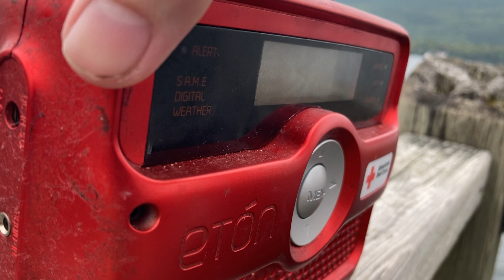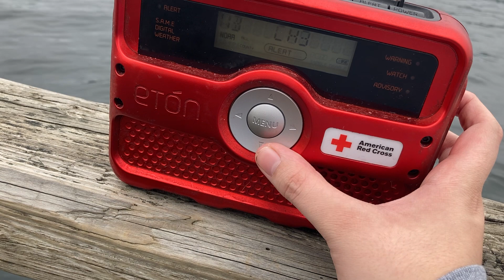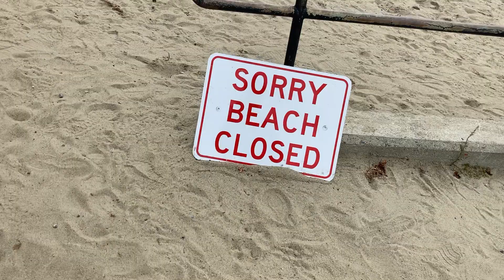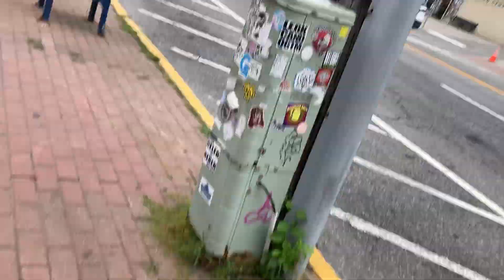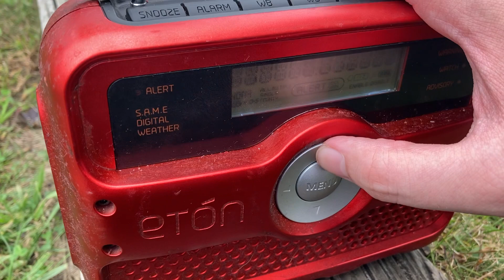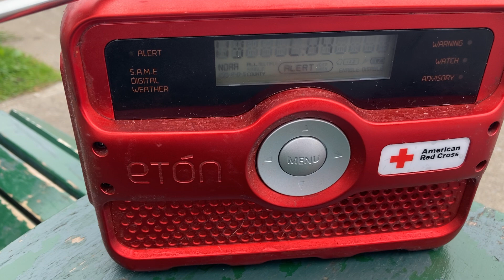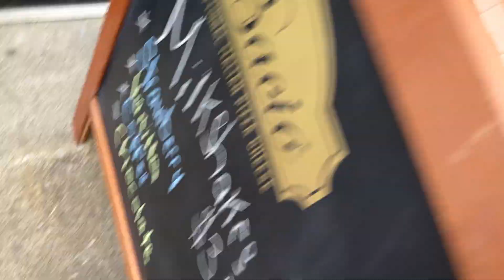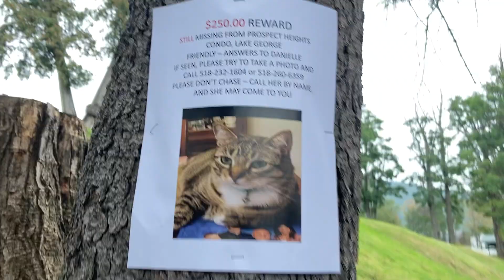Dxing & Exploring Lake George (Pt 1)